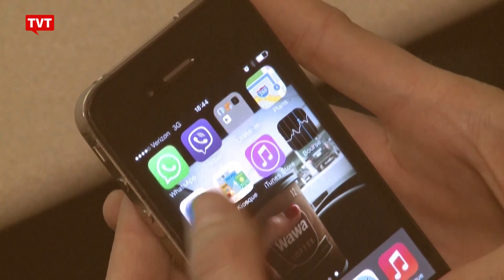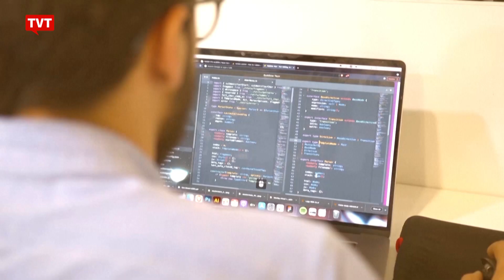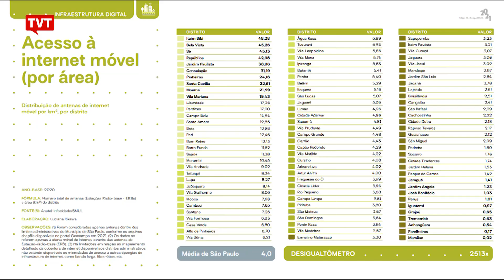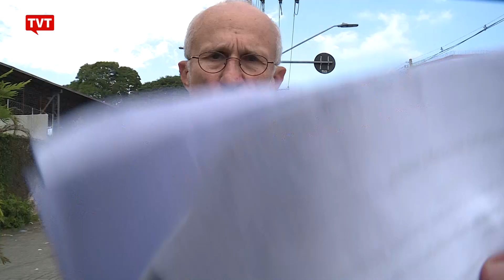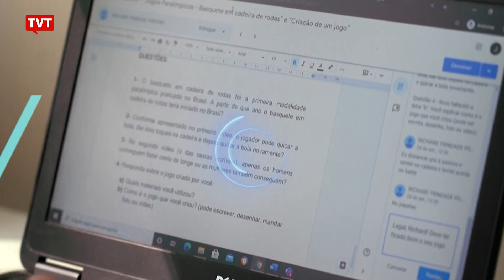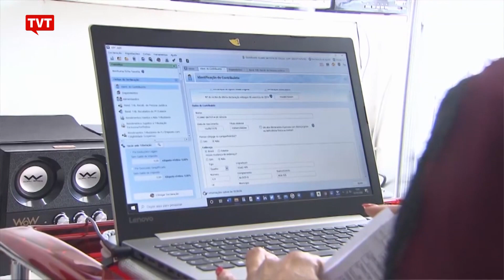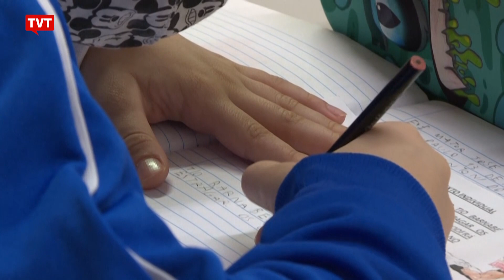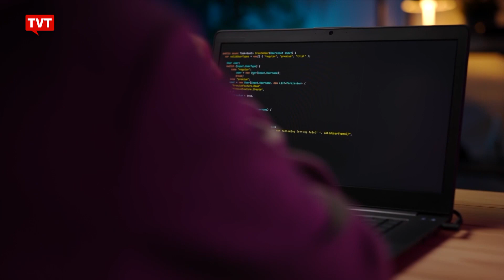Os avanços tecnológicos com a exclusão digital Transição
A realidade brasileira mostra, que mesmo com os avanços tecnológicos, uma parcela significativa ainda não tem acesso. O programa Transição: Trabalho e Tecnologia desta semana vai debater os avanços tecnológicos com a exclusão digital com o professor e especialista em cibersegurança, Rodolfo Avelino.